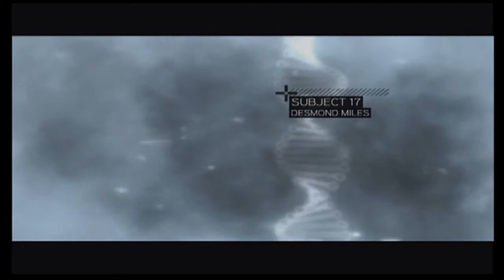LP | Assassin Creed II | I'M A MOTHERFUCKIN BABY!! (Part #1)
Part 1 of this Let's Play series :)